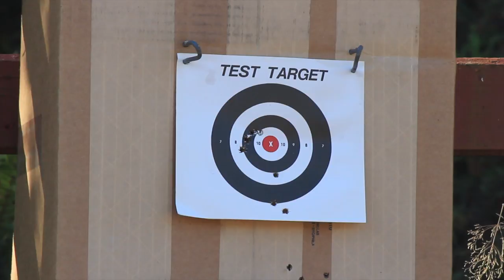Optics Review | Yukon Optics Pulsar Sentinel 2.5x60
Yukon Optics - Pulsar Sentinel 2.5x60 tested on a BRNO ZKM-611 .22WMR